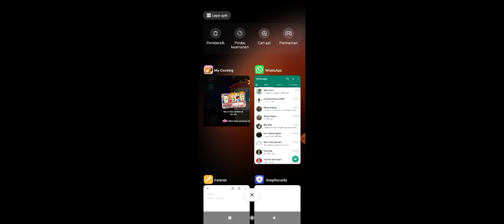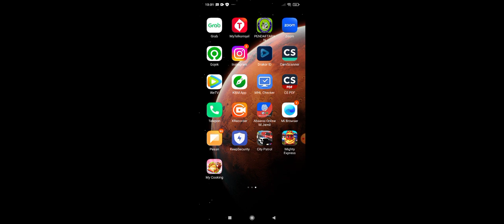main game my cooking